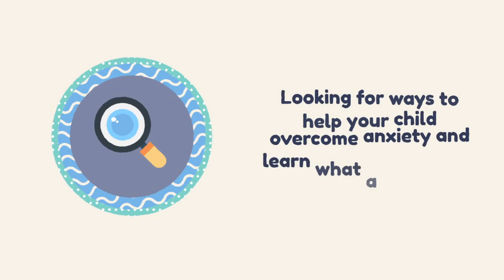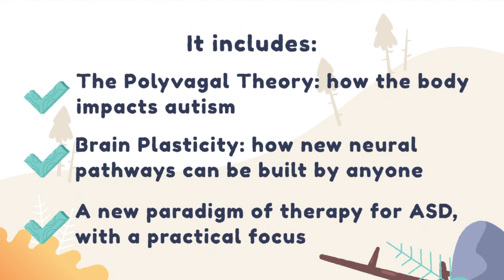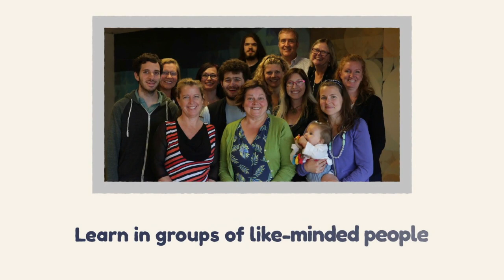The A.R.T. Of Body Cognition Program For Parents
In this Eight Session Program, we explore the fundamentals of Autism Reframe Technique (A.R.T.) and consider its practical application.
The program explores enhanced therapeutic outcomes when physical therapy is combined with neuroscience and psychology.

1. Advances in Neuroscience and health – what it means for autism
2. Tools for self-reliance and autonomy
3. Tools for reducing stress in the body (not mindfulness or breathing techniques)
4. Tools to shift your child out of defence and defiance
5. Improve learning capacity, self-awareness, self-regulation and executive functioning in your child
6. Stretching the bounds of what we think is possible in autism
7. Why mindfulness and breathing techniques are so challenging for people on the spectrum
8. Why people on spectrum have poor body awareness
9. Why gut health is relevant to autism
10. Why there are so many comorbid illnesses with autism